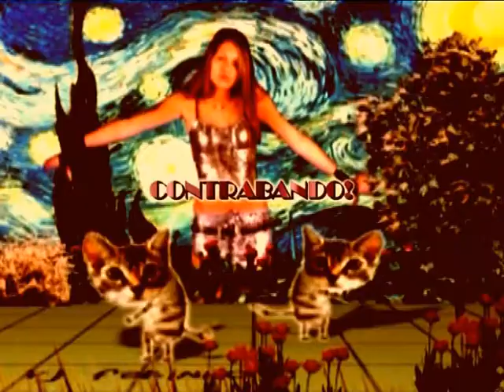German Insaurralde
Nota de  Gonzalo Heredia -con los chicos de CONTRABANDO..